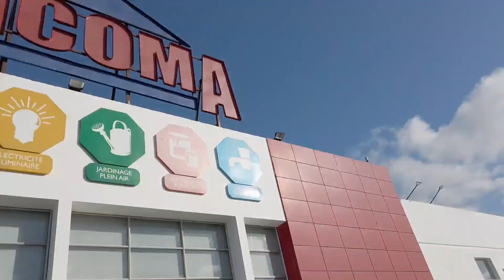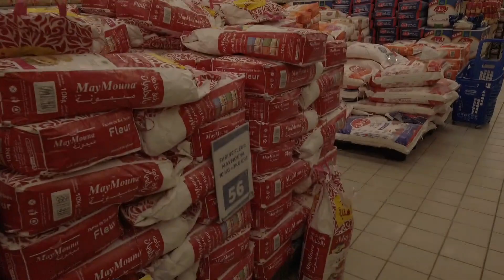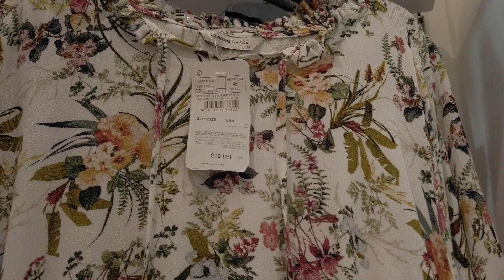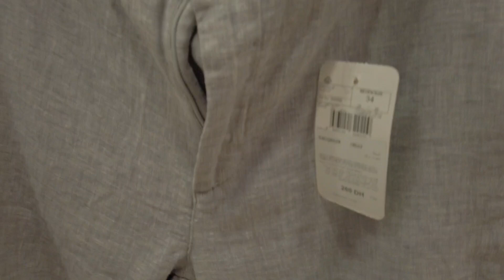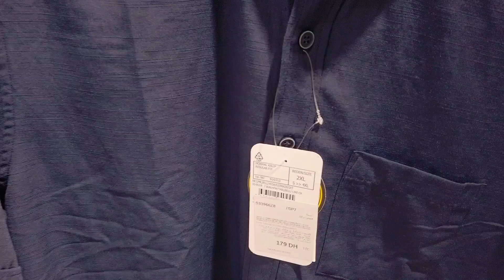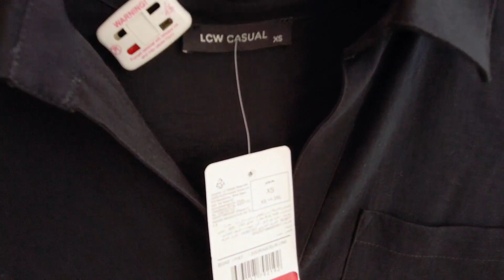أسعار التسوق في الدار البيضاء 🤯 كلشي غالي أتمنة خيالية أجيو تشوفو بعينيكم 😱